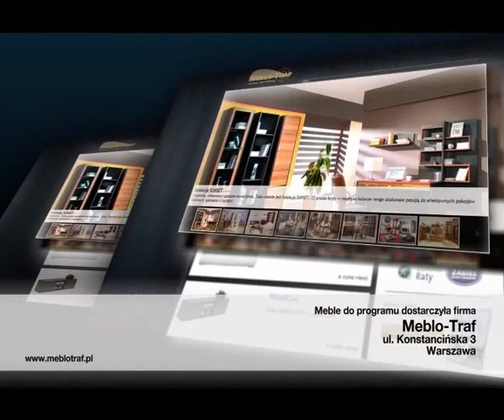os rec#1 07 06 06